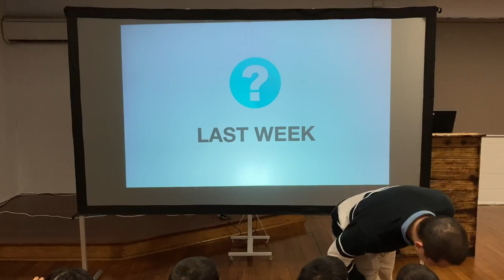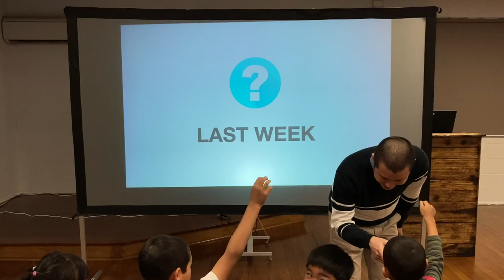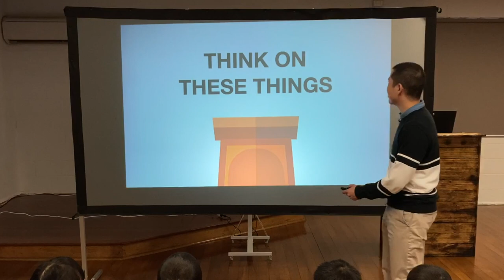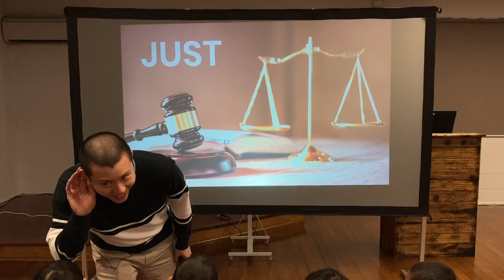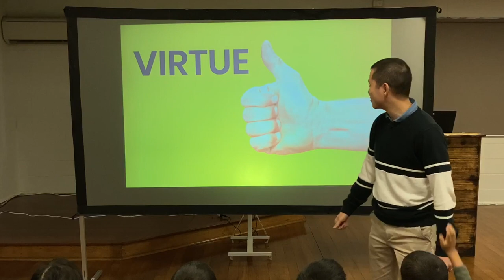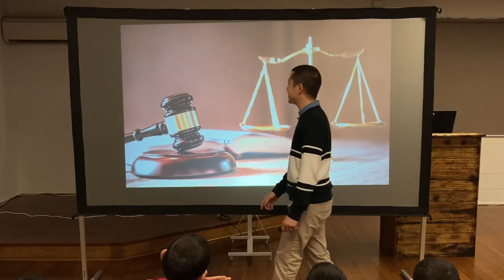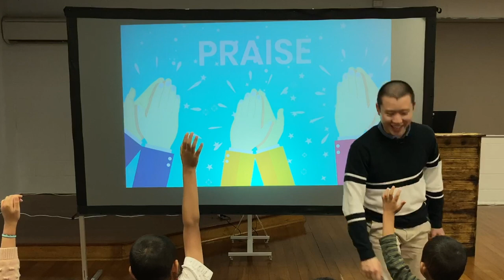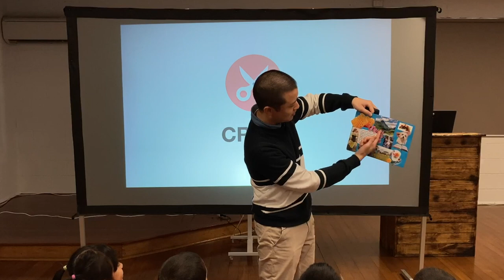KIDS: Think On These Things (Philippians)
Victor Tey teaches the children about the power of the mind and the sort of things God wants us to dwell upon for Kids Bible Club.